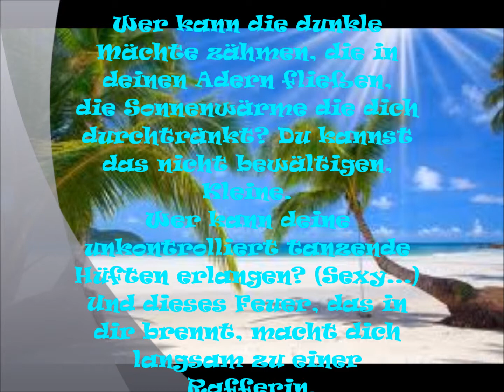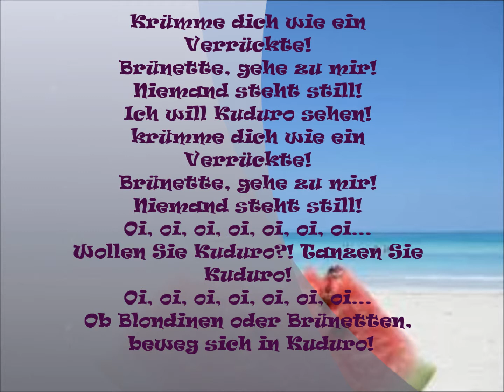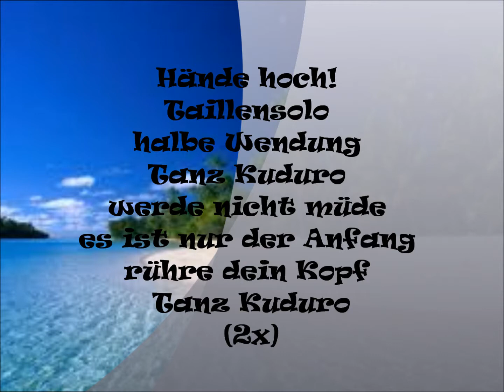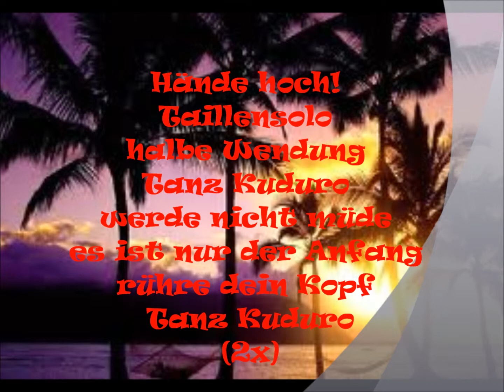Don Omar ft Lucenzo Danza Kuduro wmv.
Don Omar ft. Lucenzo Danza Kuduro...Enjoy it!
your Mine and Vicky :)